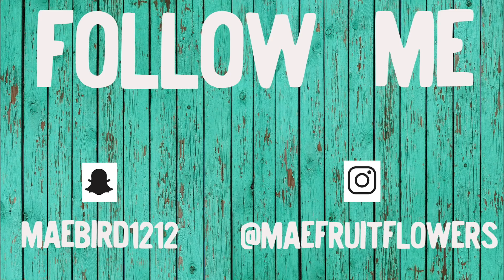Toxic Relationships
▷TRY THE 7 DAY SMOOTHIE CHALLENGE !!!

▷ GET KATE'S EBOOK 7 DAYS RAW HERE!!
▷ INCLUDES: Reasons to GO RAW, weight loss tips, lifestyle advice, benefits of raw food, 28 delicious RAW VEGAN recipes and more!!!